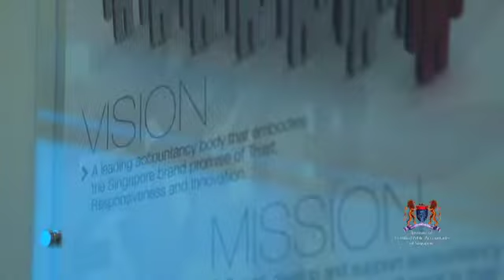ICPAS' 50th Anniversary Congratulatory Message: Mr Yee Cheok Hong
(Originally published June 2013)

Hear from Mr Yee Cheok Hong, Executive Director of the Institute of Certified Public Accountants of Singapore as he congratulates ICPAS on its 50th birthday.